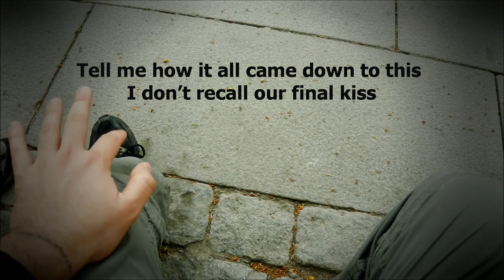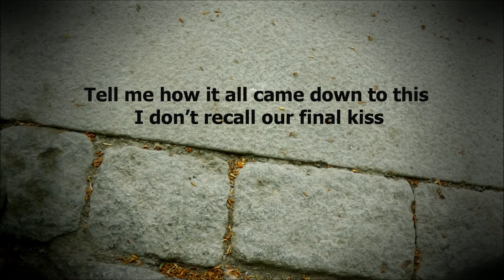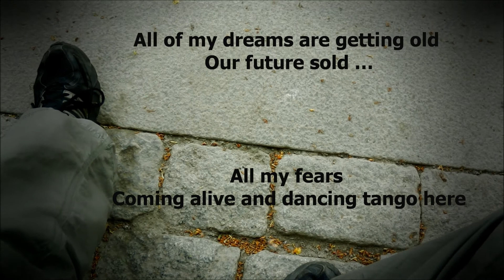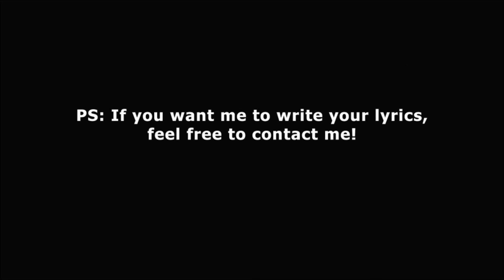G. Smith - Seven years [June 2013]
This is a home-made demo record of my song
SEVEN YEARS
Become my fan on Facebook:
I'd love to work with other young artists - maybe write lyrics for them or translate their songs (German/English).
LYRICS:

1:
Look at me!
You were supposed to be my destiny!
Quite soon there won't be that much left of me!

Turn around!
I think you lost something here on the ground
So profound
My broken heart coughing its final sound

CHORUS:
Tell me how it all came down to this
I don't recall our final kiss
How could you leave me after ...

2:
Seven years
Is it too much to ask you for some tears?
All my fears
Coming alive and dancing tango here

Go, just go!
I hear my friends saying "I told you so"
"Leave this hoe!"
They were right all along, how could I know?

CHORUS:
You gave me seven years to miss
Seven years ...

How did your eyes become so cold?
When was our final story told?
All of my dreams are getting old
Our future sold ...

Words and music by G. Smith